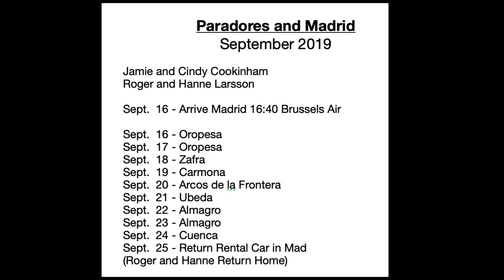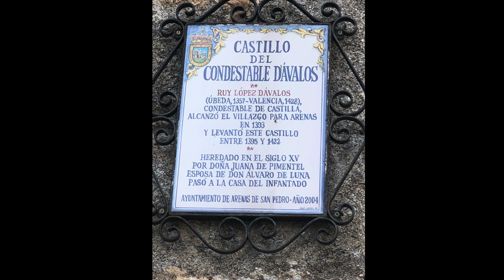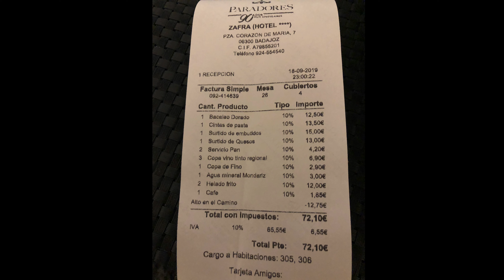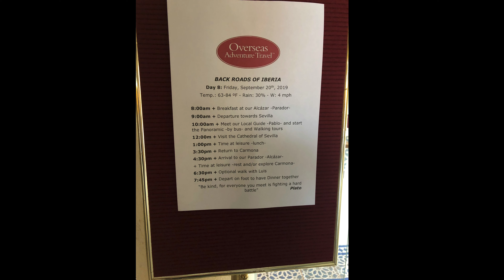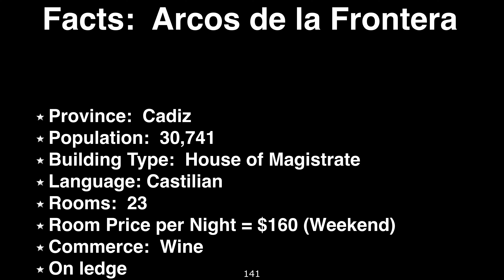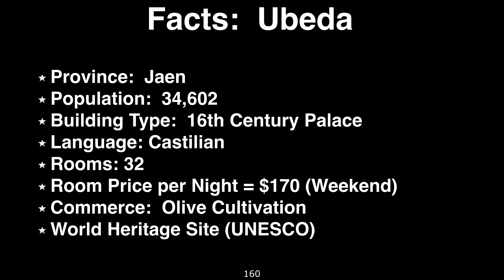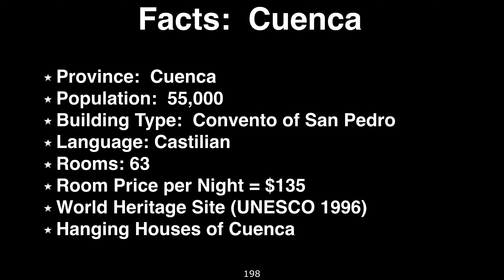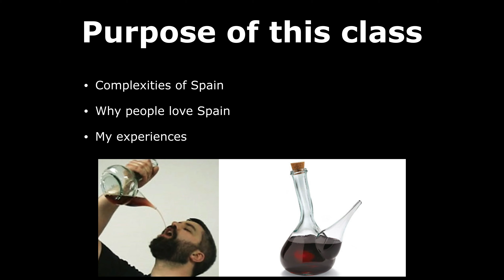2019 Parador Trip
Trip taken in 2019 to some of Spain’s most beautiful Paradores.  It was a hard choice to pick which Paradores we visited.  They are all treasures.